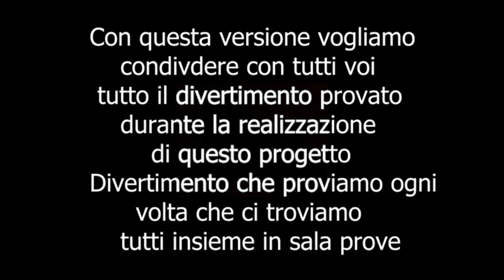The Making of “All I want for Xmas is Spritz”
I dietro le quinte e le risate che ci siamo fatti durante le riprese, speriamo di trasmettere un po’ del nostro buon umore